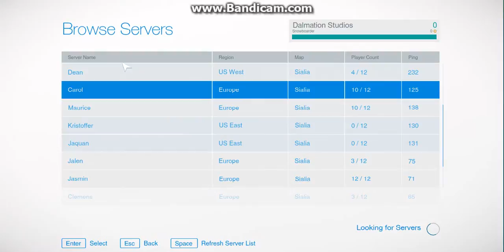Snow odcinek 15